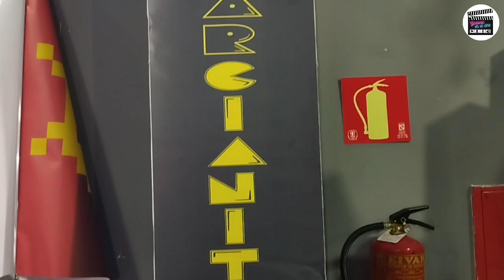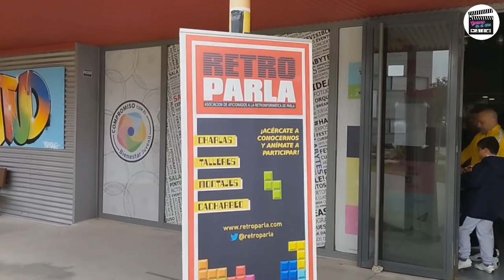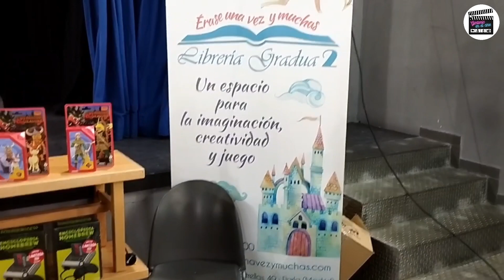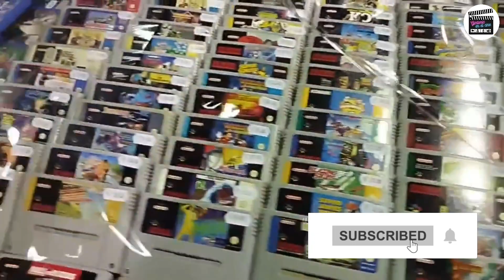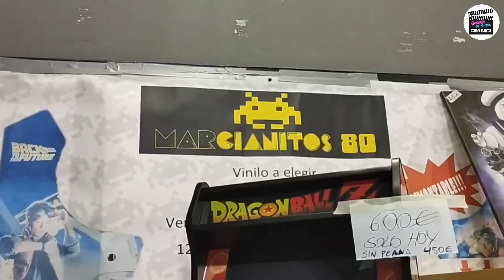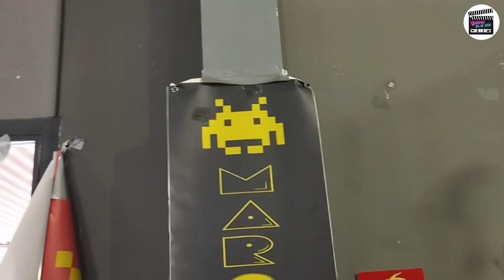RETRO PARLA feria retro gaming VIDEOJUEGOS ANTIGUOS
BRIAN nos lleva a una de las ferias de ARCADE Y VIDEOJUEGOS RETRO de MADRID. Desde ATARI a PS5. Del SPECTRUM al ultimo MAC. SEGA, NINTENDO, GAME BOY, MASTER SYSTEM, MEGA DRIVE, SUPER NINTENDO, XBOX Vamos GAMERS